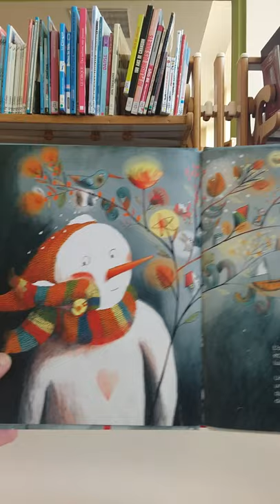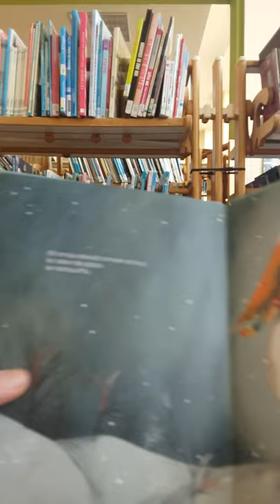Le bonhomme et l'oiseau (De Alice Brière et Clotilde Perrin, aux éditions Père Castor)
Au coeur d'un paysage de blanc et glace, un bonhomme de neige trônait comme un roi.  Une histoire lue par Laurent pour la bibliothèque Georges Delizée.